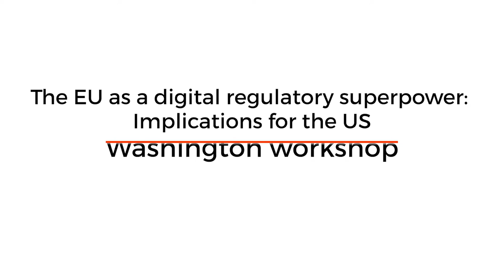Can regulation save the Internet? A view from Washington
The internet was once widely perceived as a space for innovation overseen by little to no traditional regulation. However, this paradigm is increasingly being questioned by figures from across government, the private sector, and wider society – who argue in favour of adequate regulation to mitigate the harmful effects of the internet. But what should this regulation look like? Who is responsible for implementing it?

It is with this in mind that the European Council on Foreign Relations in collaboration with Telefonica launched a series of workshops in London, Berlin, Washington, Brussels and Madrid to debate these questions with stakeholders.